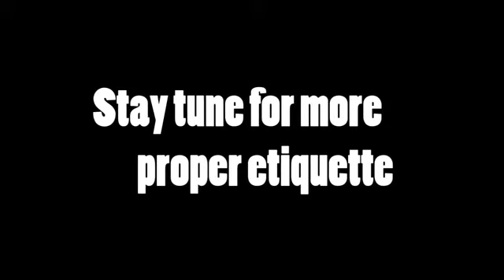Proper Bathroom Etiquette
This is a small student project all filmed in a couple hours. This is all one constant shot, I was operating the dolly before coming into the the scene at the end.